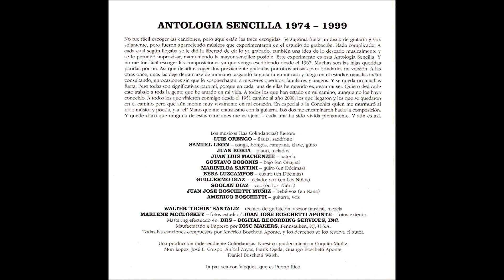Americo Boschetti Ay que Amanecer version original.wmv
Cantautor de Ay Que Amanecer